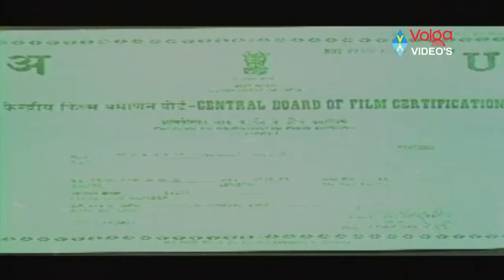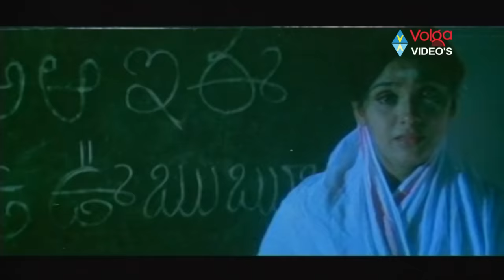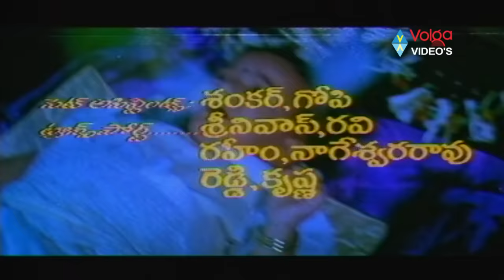Chanti Telugu Full Length Movie - Venkatesh Movies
Movie: Chanti,
Cast: Venkatesh, Meena,
Director: Ravi Raja Pinisetty,
Producer: K. S. Rama Rao,
Release Dates: 1992.

Songs:
Annula Minnula
Enneno Andalu
Idi Thailam Petti
Jabiliki Vennelaki
Pavuraniki Panjaraniki